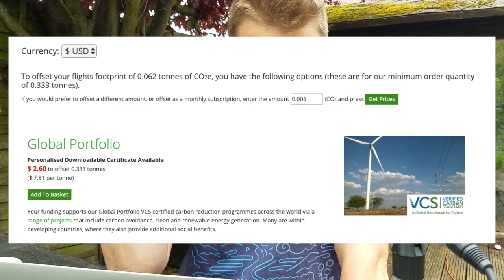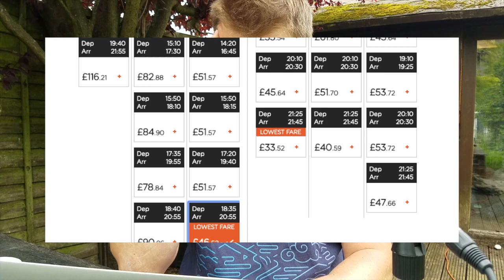SHOULD WE FLY ANYMORE?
Gurty as ever banging the tunes! @gurtybeats

10 tonnes per year - I am on 25 tonnes! :(